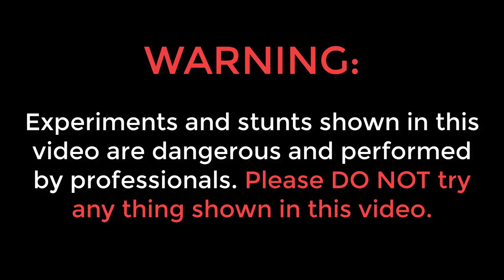Rockets_in_Circle___रॉकेट_का_चक्कर_बनाकर_चलाया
* Alfaj
copyright 108 Please don't give copyright it is not way of earning so if you want to delete it than please contact me or comments in below of my videos Thanks for the watching